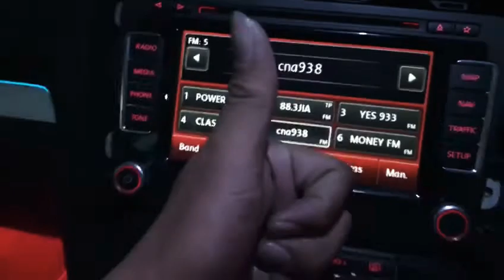Unlock radio car Volkswagen to a customer from India 🇮🇳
Service Car radiocode
✓vw
✓skoda
✓audi
✓mercedes
✓seat
✓chrysler
✓jeep
✓jaguar
✓renault
✓peugeot
✓citroen
✓alfa romeo
✓ford
✓fiat
✓nissan
✓opel
✓gathers
✓delphi farmar
✓blaupunk radio
✓becker radio